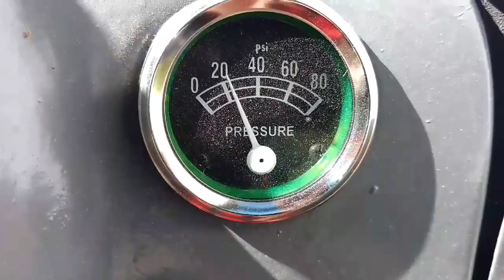Hauling out Shrubs with the Ford 8N farm tractor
Hauling out Shrubs with the 1952 Ford 8N farm tractor